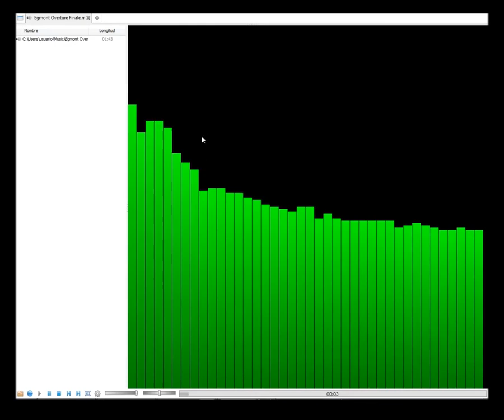Descripción rápida de BriskBard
Esta es una descripción rápida de las características de BriskBard, el nuevo navegador web de Windows.

BriskBard es el nuevo programa de Windows todo-en-uno que simplifica muchas de las tareas más comunes en Internet al incorporar en un solo programa un navegador web, un cliente de correo electrónico, un reproductor multimedia, un agregador de noticias, un cliente de transferencias de archivos, un lector de grupos de noticias, un gestor de contactos, mensajería instantánea y varias herramientas de desarrollo web.